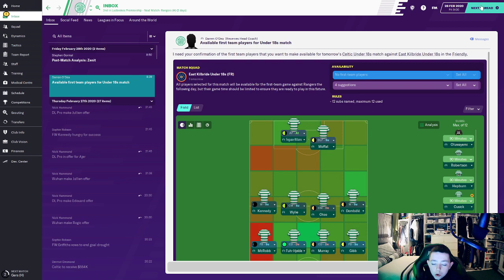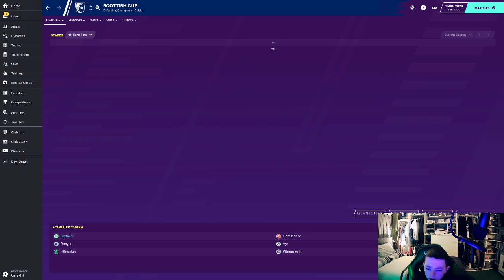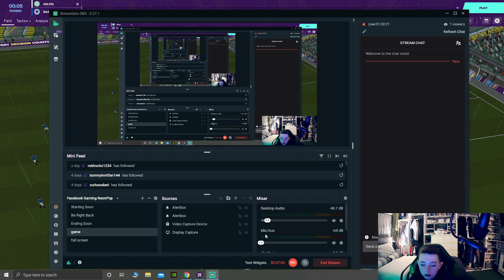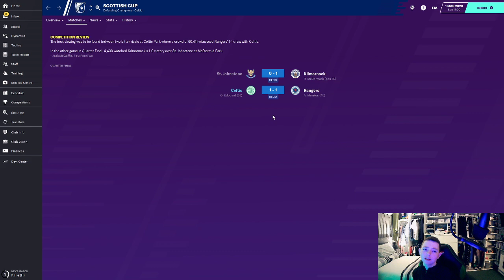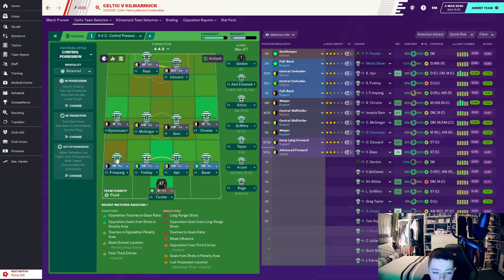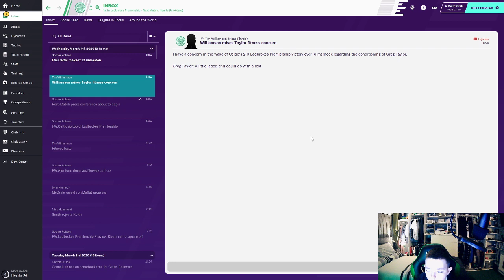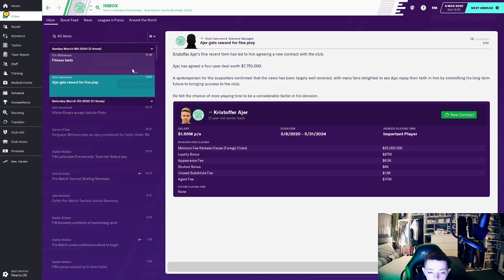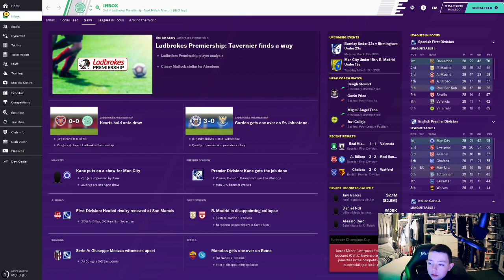CELTIC FOOTBALL MANAGER SELF - ISOLATION SAVE #13